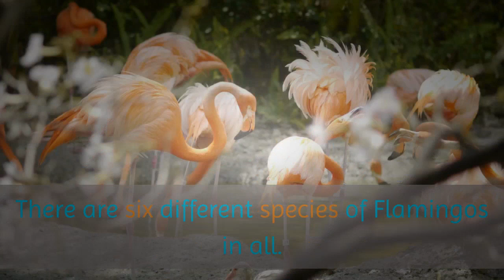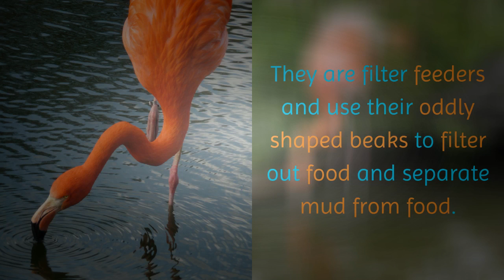Melhores videos - 18 fatos desconhecidos que você deve saber sobre flamingo